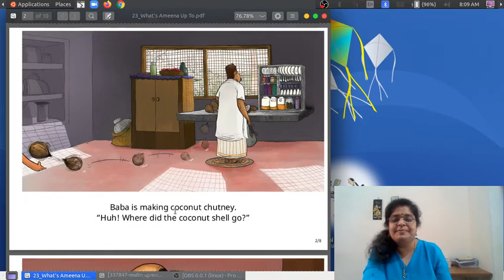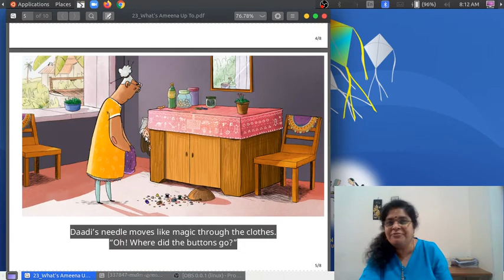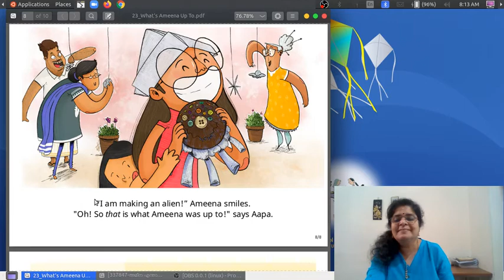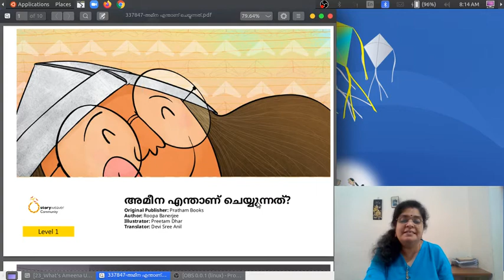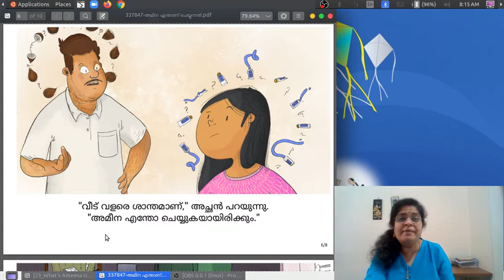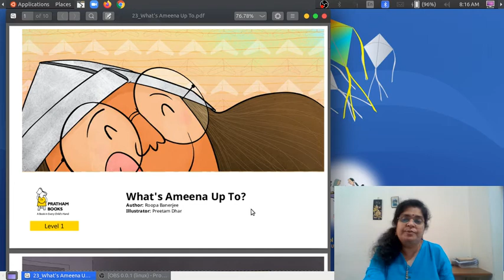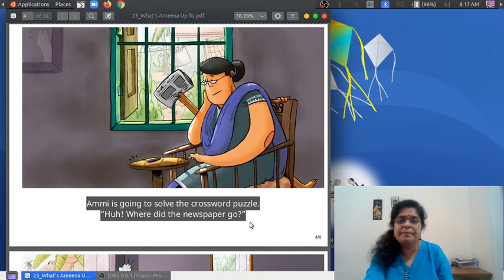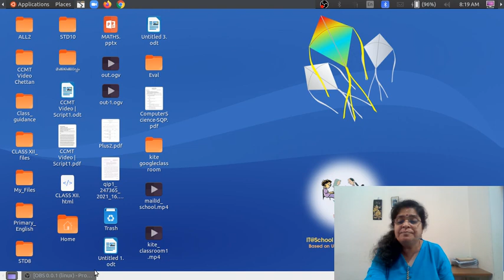English Acquisition Program : Level 1: Story 15: What's Ameena Up To